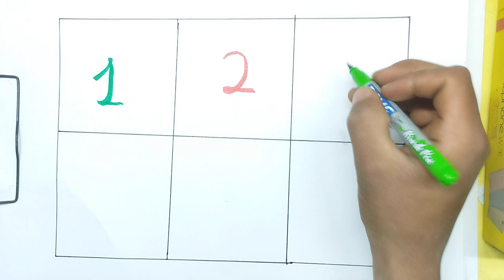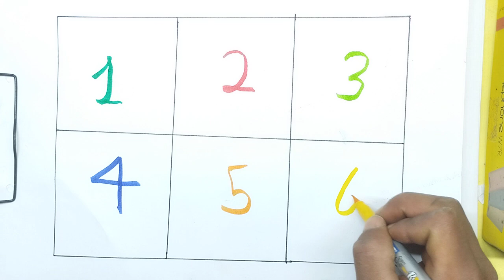One two three, learn to count, 123 Numbers, 1 to 100 counting, alphabet a to z, ABCD,123 counting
One two three, learn to count, 123 Numbers, 1 to 100 counting, alphabet a to z,  ABCD,
123 counting number
1 to 100 counting number